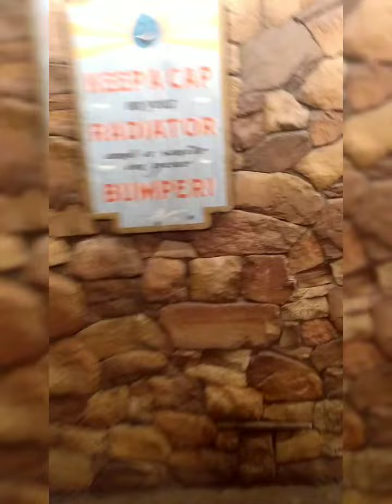Cars ride (full ride) March 2022